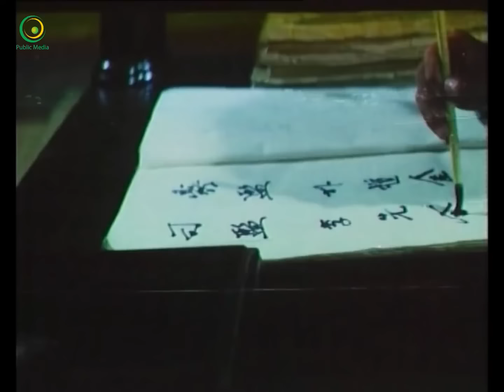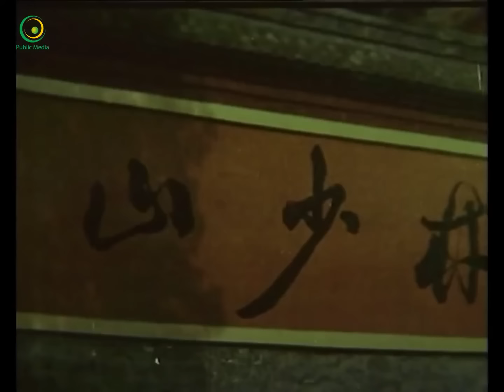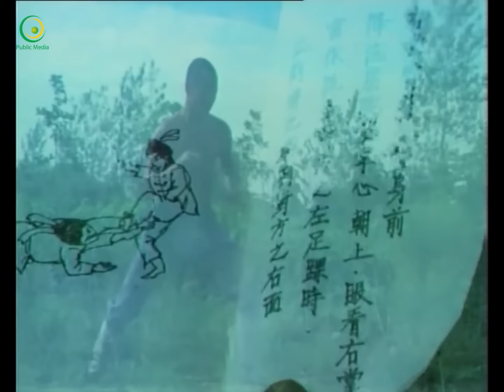THIẾU LÂM TIỂU TỬ [Thuyết Minh] | Phim Kungfu Hành Động Võ Thuật Xưa Hấp Dẫn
Phim Kungfu Hành Động Võ Thuật Xưa Hấp Dẫn Thuyết Minh | Thiếu Lâm Tiểu Tử.

Khi một cậu bé thấy mình cô đơn trên thế giới khi cha nuôi của cậu biến mất sau một trận chiến, suy nghĩ đầu tiên của cậu là đến Thiếu Lâm.